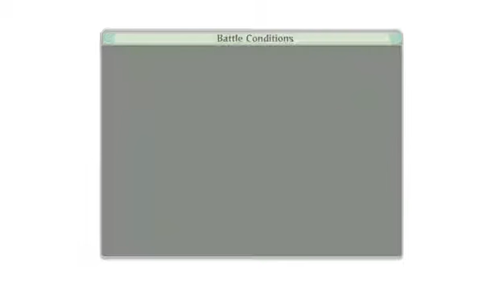Naruto Storm 4 [4] Revival